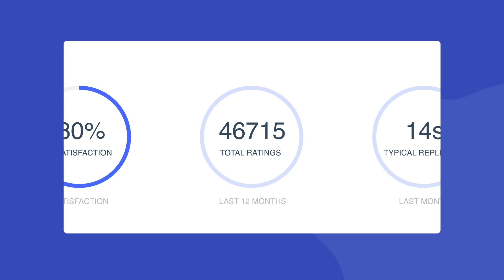LiveChat Tips #4 - Quality Badge and Quality Page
Quality Badge is exclusive proof of the top-notch customer service. It’s granted only to customers with the highest chat satisfaction rate based on the last month data. Check whether you have your own badge.

See how you can spread the good news about your top-notch customer service using our Quality Page and Quality Badge

Hi, great to see you here! :)

We are LiveChat, and our mission is to help people and businesses communicate better and fully express themselves. You may be familiar with our most popular product: LiveChat, which allows you to communicate with your customers directly through chatting (yes, it's that little icon in the bottom right corner of almost every page), but that’s not the only thing that we do. Let us introduce you to the rest of the LiveChat family:

ChatBot allows you to automate communication with your customers. HelpDesk is a powerful online ticketing software. And KnowledgeBase... you'll never guess: it enables you to share knowledge with others easily and quickly.

However, it doesn't stop there! You can expand our software functionality with additional integrations: Google Analytics, Facebook Messenger, Mailchimp, HubSpot, Salesforce, and many more. All this to give you the perfect tool to communicate with your customers.

Want to learn more? and join more than 36,000 companies that use LiveChat.

PS. We know that’s a lot. We’re pretty proud of that.